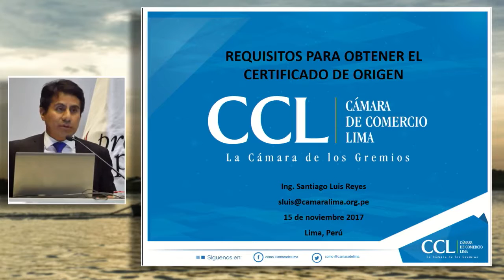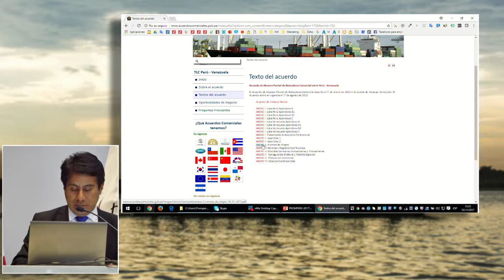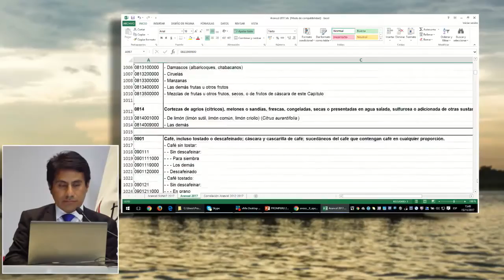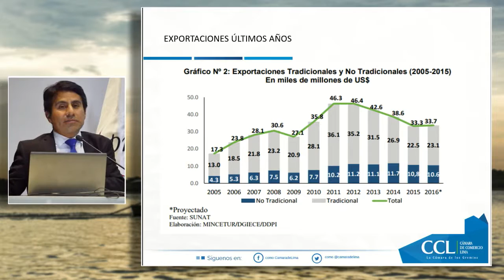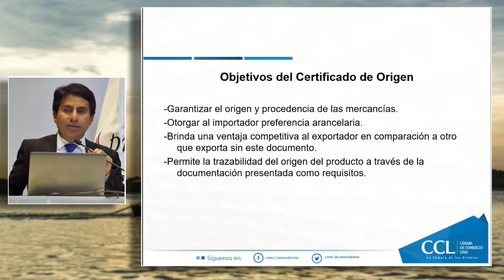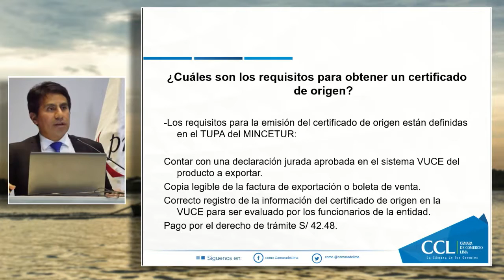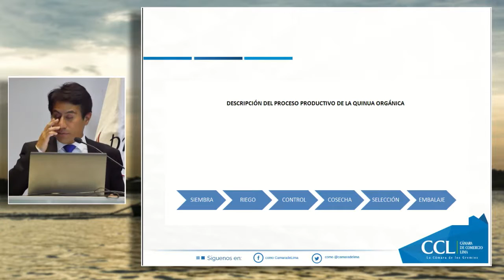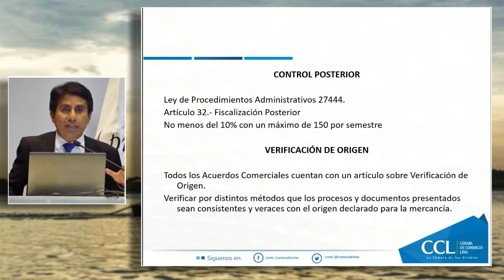Certificado de Origen: Proceso Operativo ante la VUCE para su Obtención - PromPerú 15NOV'17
Certificado de Origen: Proceso Operativo ante la VUCE para su Obtención
PromPerú, Santiago Luis, 15NOV'17